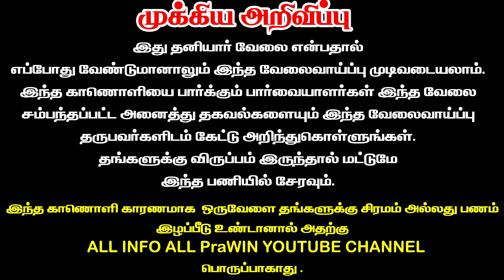0 முதலீடு மாதம் 26,000 வருமானம் | வீட்டில் இருந்தே வேலை செய்ய | Work From Home based jobs for womens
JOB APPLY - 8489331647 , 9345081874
நமது சேனலில் விளம்பரம் செய்ய தொடர்பு கொள்ளவும் -

business ideas
small business ideas at home in tamil
homemade business in tamil,
business tamil,
ladies business ideas at home,
work from home job ideas for women's in tamil,
business ideas for women at home in tamil,
vero's Tales youtube channel
new business ideas 2023,
ladies home business in tamil,
work from home business ideas,
homemade business ideas,
small business in tamil,
home based business in tamil,
home business ideas tamil,
packing business at home in tamil,
work from home,
business at home for women,
business for women,
house work business tamil,
ladies work from home ideas
new business ideas in tamil,
work from home ideas for women,
tamil business,
work at home for women,
best business ideas for women,
best home business ideas for ladies in tamil,
business ideas for housewives at home,
craft business from home,
homemade business for women,
new business ideas 2023 tamil,
best business for women at home,
best business ideas for women from home,
business ideas for ladies,
home business for women in tamil,
home jobs for women in tamil,
ladies business ideas in tamil,
small business,
small business ideas at home for ladies in tamil,
smart business ideas in tamil,
home business ideas in tamil for ladies,
homemade business,
investment ideas in tamil,
online business tamil
small business for women
small business ideas at home for ladies
small business ideas women 2023